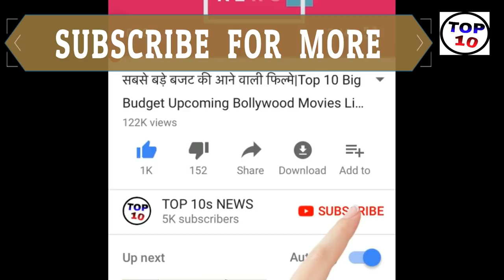Today Breaking News ! आज 15 जून 2019 के मुख्य समाचार बड़ी खबरें PM Modi news,चुनाव 2019, sbi, petrol